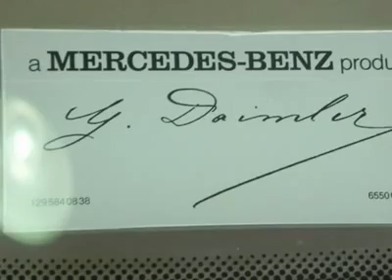2003 MERCEDES-BENZ E-CLASS Houston, TX H2102A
2003 MERCEDES-BENZ E-CLASS Houston, TX
Stock

Need a Car That Won''t Clean Out Your Bank Account? This Is It!  This Mercedes-Benz E-Class gets 19 miles per gallon in the city and gets 27 miles per gallon on the highway.   What are you waiting for?